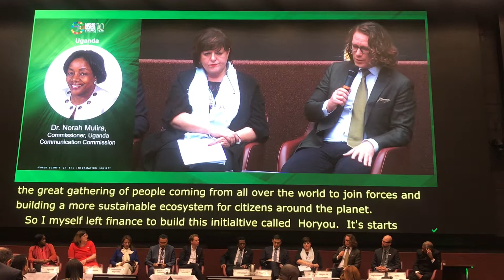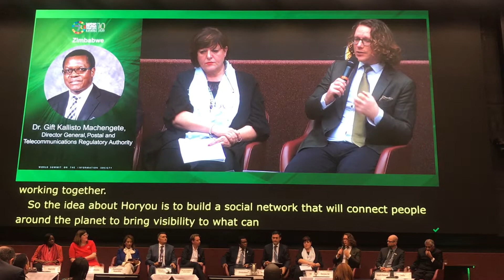WSIS Forum 2019: First Digital Currency for Inclusion Advancing the UN SDGs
The moderated High-Level Policy Session 8 titled: Inclusiveness-Access to information and knowledge for all took place on Tuesday 9th April at the World Summit on the Information Society in its 10th edition in Geneva, Switzerland.

The World Summit on the Information Society (WSIS) Forum is a global United Nations (UN) multistakeholder platform facilitating the implementation of the WSIS Action Lines for advancing Sustainable Development Goals (SDGs). It is co-organized by ITU, UNESCO, UNDP and UNCTAD, in close collaboration with all WSIS Action Line co-/facilitators and other UN organizations (UNDESA, FAO, UNEP, WHO, UN Women, WIPO, WFP, ILO, WMO, ITC, UPU, UNODC, UNITAR, UNICEF and UN Regional Commissions). It represents the world's largest annual gathering of the ‘ICT for development’ community.

The Social Innovation and Global Ethics Forum (SIGEF).
The sixth edition of SIGEF will take place in Tokyo on Sept. 2019. SIGEF has already traveled the world happening in Geneva, Marrakesh, Astana, Singapore. SIGEF is an open invitation for reflection, conversations and action in favor of social innovation and social good. It will focus on proposing effective solutions to shape the better times to come. Covering the following themes:
- Artificial Intelligence for Positive Change
- Fintech & Blockchain: Hype or Real Promise of Inclusion
- Sustainable Lifestyles: Exclusive & Social Conscious, an Oxymoron?
- Technology and Life Extension: Longer Life for a Better World?
- SDGs: Opening New Roads for Sustainability
- Renewable and Future Energy